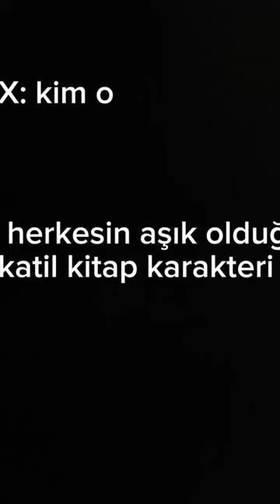Drew Bruce Marshall